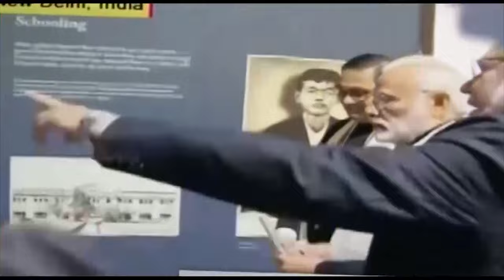SOUTH ASIAN NEWSLINE, 30 July, 2024